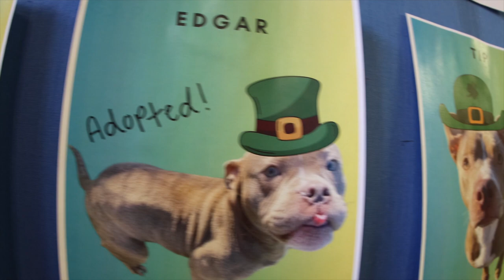St. Pitties Day | Independence Animal Services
It's time to celebrate St. Pitties Day at Independence Animal Services!🍀

For a limited time, we're offering special $17 adoption fees for our lovable pit bulls. But that's not all! On March 15, thanks to the generous support of KIA, adoption fees will be completely waived for cats and dogs who have been patiently waiting at the shelter for over 30 days. Don't miss this great opportunity to make a difference in a deserving pet's life. Visit us today and find your perfect match! independencemo.gov/adoptableanimals